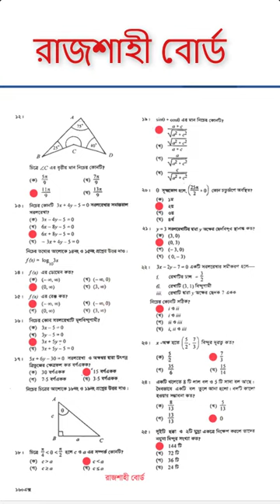SSC -2023 Higher math Rajshahi Board MCQ solution.SSC Exam -2023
With so many options available to students these days, it can be hard to know which SSC exam to take. In this video, we'll discuss the three most important circles – square, triangle and pyramid – and explain their significance in SSC exams.

After watching this video, you'll have a better understanding of the different types of circles and which one is best for you when taking your SSC exam. Good luck!